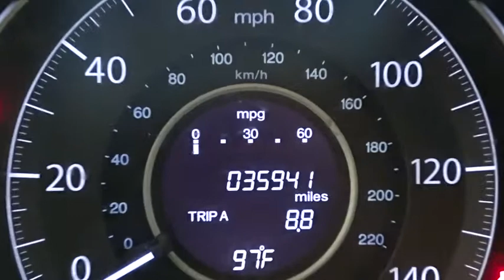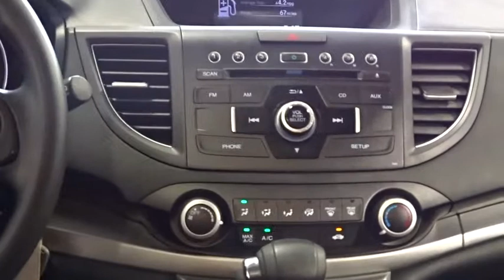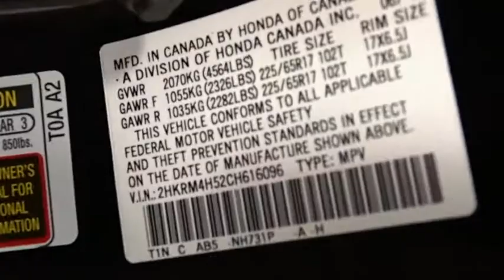2012 Honda CR-V Woodside, Queens, Manhattan, Whitestone, Brooklyn, NY 159307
2012 Honda CR-V

Paragon Honda
57-02 Northern Blvd